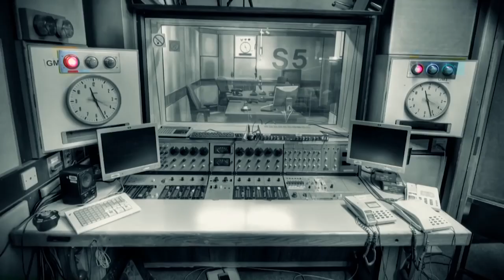Genco Erkal'la Söyleşi 2008/2015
Madımak Oteli katliamını anlatan Sivas 93 oyununu 2008 yılında Londra'da sergileyen Genco Erkal, o günlerde BBC Türkçe radyosunda Ayça Abakan'a bir mülakat vermişti.

Bu kez Aylin Yazan, Genco Erkal'la, Bir Delinin Hatıra Defteri oyununu oynadığı Kenter Tiyatrosu'nda buluştu ve hem Londra'da Sivas 93 oyununu oynadığı günleri hem de bugünü konuştu.
BBC Türkçe